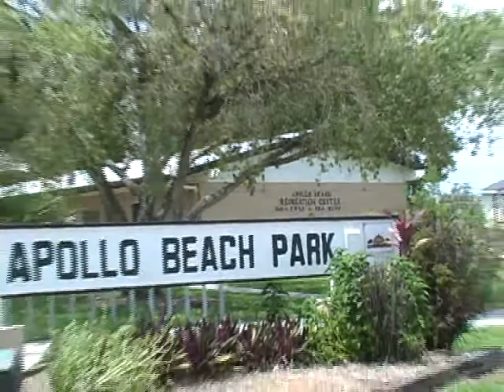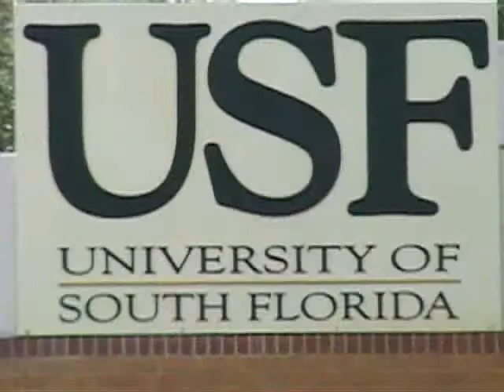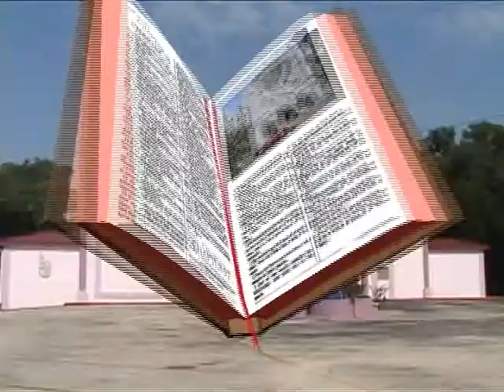Tampa Bay Area Relocation Video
Video overview of the greater Tampa Bay area, including New Tampa, South Tampa, Avila, St. Petersburg, Clearwater, the beaches, the waterfront, entertainment, & activities.  If you are looking to relocate or purchase real estate in the Greater Tampa Bay area, this is a great place to start!